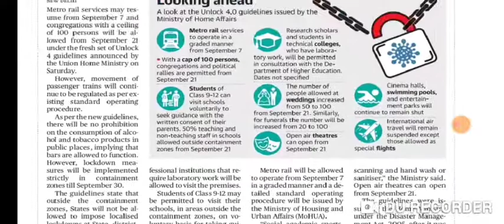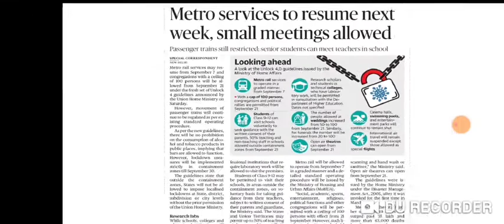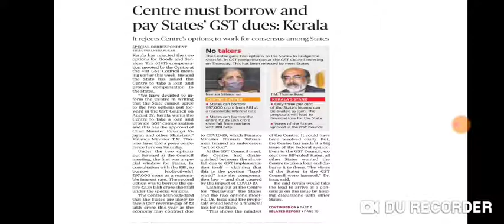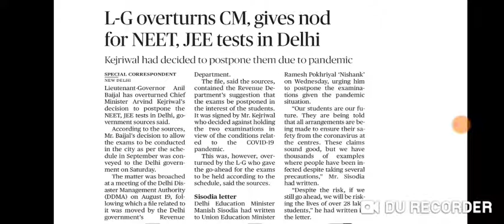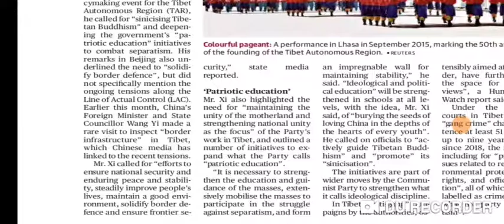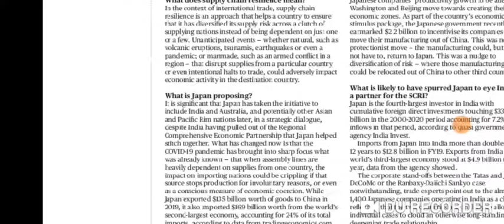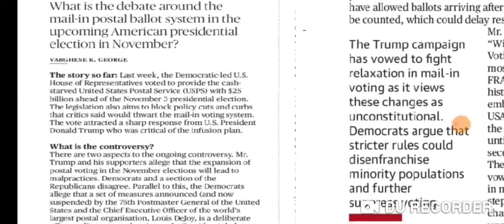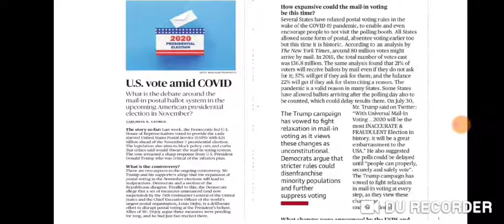30 August 2020 The Hindu Editorial Analysis | Editorials Simplified | Ayushi Joshi | Achieve IAS